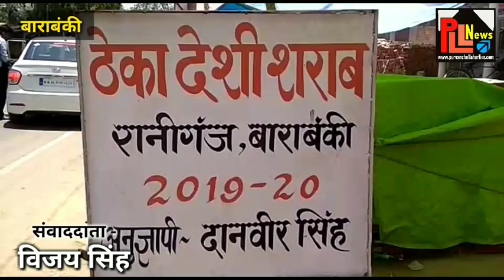बाराबंकी में ज़हरीली शराब पीने से 10 से ज़्यादा लोगों की मौत || PLL News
रिपोर्ट - विजय सिंह ( बाराबंकी )